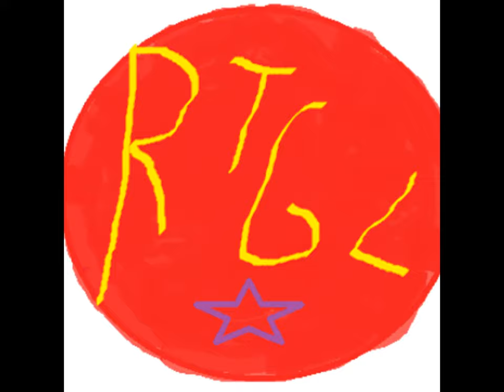REVIEW GAMER LOGO THRU THE YEARS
I WILL GET THE REVIEW UP LATER ON TODAY OR THIS WEEK SO MADE THIS FOR YOU GUYS SO YOU CAN SEE ALL THE ICON THAT BEAN ON HERE FROM THE FIRST ONE TO THE ONE I USE NOW

NEXT SLIDE SHOW VIDEIO will be the cast i would like to see for Descendants 3